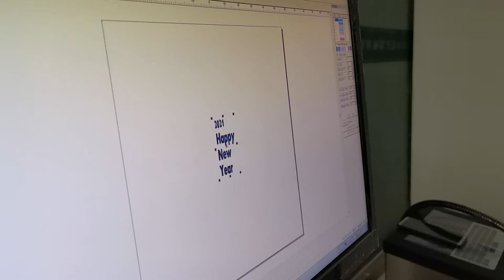Fiber Laser Marking Machine Max Jpt Laser Printing Machine 20W 30W 50W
Fiber Laser Marking Machine Max Jpt Laser Printing Machine 20W 30W 50W with Rotary Axis for All Kinds of Metal

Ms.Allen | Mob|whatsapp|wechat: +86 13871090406